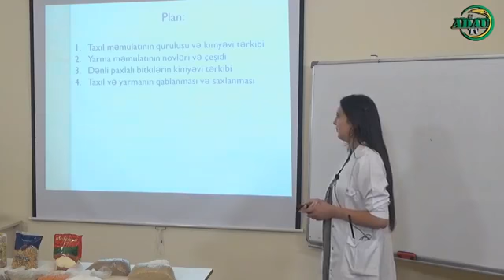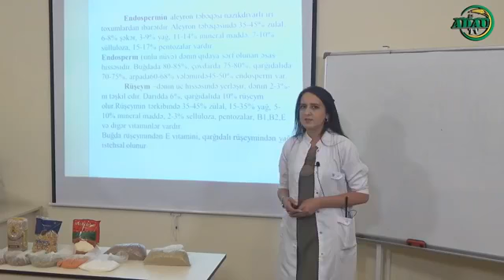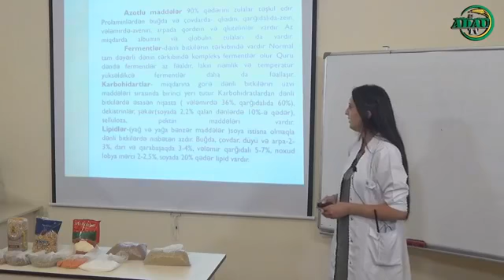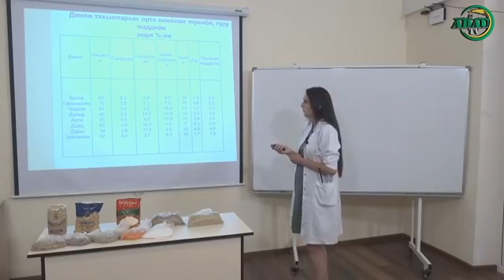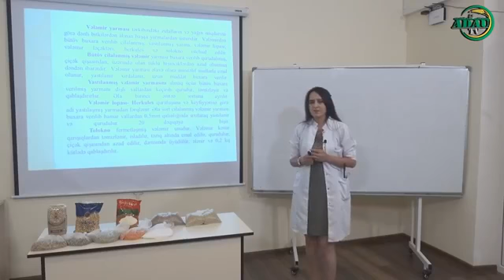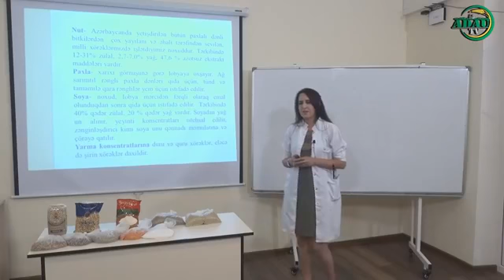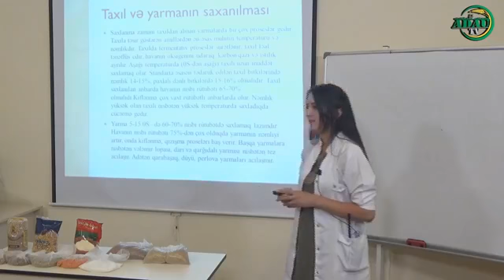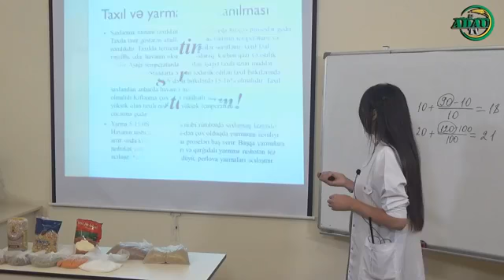Dənli paxlalı bitkilər, onların qida dəyəri (Online dərs - 406)